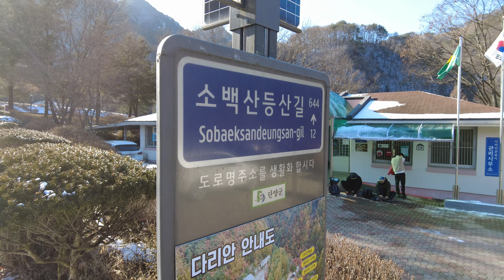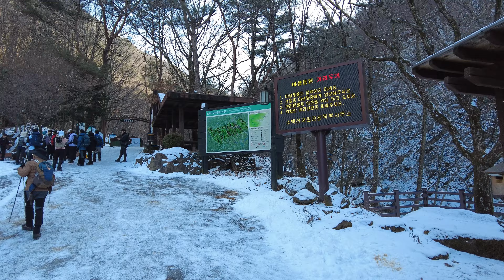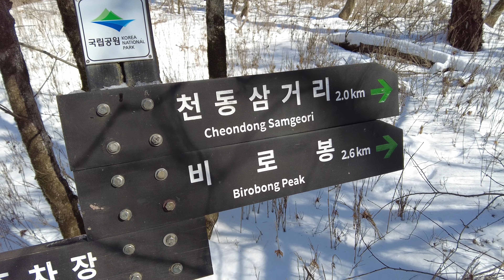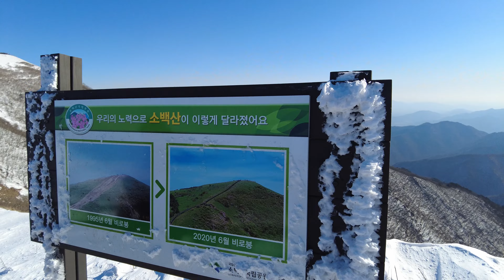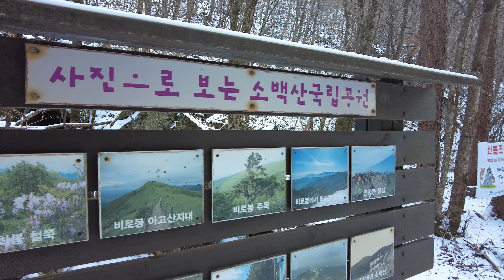겨울 눈꽃산행지 추천 소백산 국립공원 / 압도적 설경 천동코스 / 칼바람 없는 겨울소백 / 100대명산 / solo hiking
안녕하세요~
지난 주말엔 "2024 눈꽃산행 2탄!!" 소백산에 다녀왔습니다.
소백산은 겨울 눈꽃산행지로 아주 유명한곳이죠~

해발 1.439m 소백산 정상 비로봉엔 정상인증 줄이 너무 길어서
인증샷도 못찍고 그냥 하산해야할만큼 정말 많은분들이 소백산읖 찾았습니다.
기온이 높고 햇살이 좋아서 기대했던만큼 상고대나 눈꿏을 볼순 없었지만
그래도 역시 소백은 소백이란 생각이 들만큼 예쁘고 환상적인 설경을 볼수 있었습니다.

이번 소백산 눈꽃산행 등산코스는 천동탐방지원센터를 들머리로
비로봉 정상까지 올라갔다가 다시 원점회귀 하는 코스로 진행했는데
한겨울에 땀흘릴만큼 오랫만에 산행다운 산행이었던것 같습니다.

압도적 설경, 환상적인 소백산의 겨울풍경을 열심히 담았습니다.

📼 4K(2160p)로 설정하시면 보다 선명하고 깨끗하게 시청하실수 있습니다

[산행 정보]
-산행날자 : 2024년 1월 13일
-산행장소 : 단양 소백산
-산행코스 : 다리안관광지주차장 - 천동탐방지원센터 - 천동쉼터 - 비로봉(1.439m) - 다리안관광지주차장 원점회귀
-난이도 : 중
-산행거리 및 시간 : 15km / 6시간(휴식, 촬영시간 포함)
-특이사항 : 소백산 답지 않게 바람한점 없이 고요했던날씨

[촬영 및 편집]
-혼자 촬영하고 혼자 편집 제작하는 1인 크리에이터 입니다.
-DJI 포켓 2 CREATOR COMBO 액션캠 / GOPRO HERO10 Black 으로
촬영하여 무보정 편집하는 고화질 영상입니다.